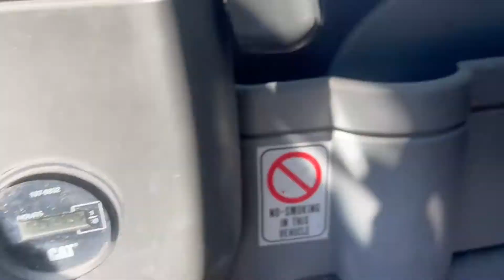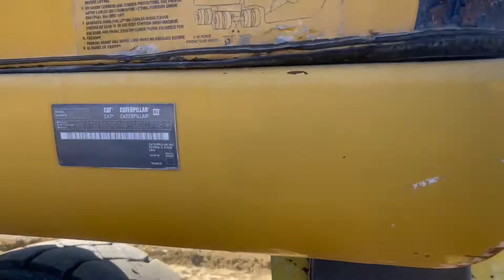2009 CATERPILLAR M315D For Sale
4 CYL CAT ENGINE, 28 IN BUCKET, 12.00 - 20 N.H.S TIRES, HYDRAULIC OUTRIGGERS, HYDRAULIC THUMB, ENCLOSED CAB W/ A/C & HEAT